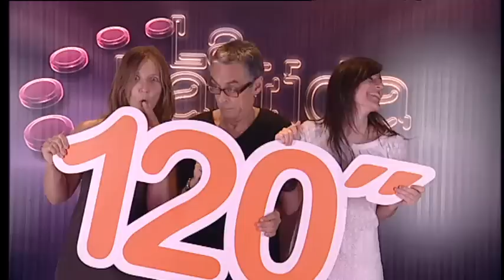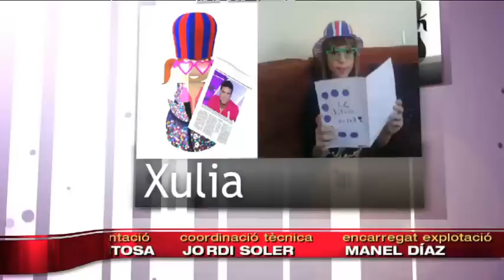TV3 - La partida de TV3 - LA PARTIDA DE TV3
"La partida" de TV3 presenta avui una edició pensada especialment perquè hi participin pares i fills.
L'actriu i model Mireia Canalda i el presentador d'esports Bernat Soler formaran equip amb dues parelles de concursants que volen aconseguir un d'aquests somnis: fer un viatge als Estats Units i nedar amb dofins al Carib.
Tot sota la mirada científica i divertida de Dani Jiménez, la música de Dídac Castignani amb l'Always Drinking Marxing Band i la complicitat del millor "croupier", Javier Estrada.